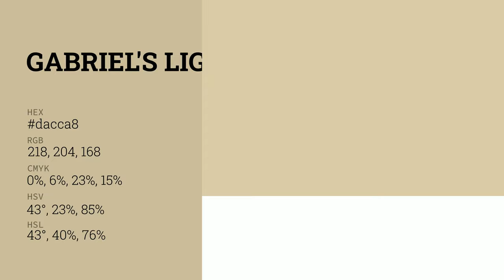Gabriel's Light color dacca8 hex color - Orange color - Cool color dacca8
What color is Gabriel's Light ? dacca8 hex color - Orange color - Cool color dacca8

Hex dacca8 Color Code is also known as Gabriel's Light color.

Hex dacca8 Color code in RGB color code model is created after adding 85.49% red color, 80.00% green color and 65.88% blue color.
Hex dacca8 Color code in CMYK color (process color) code model is generated after subtraction of 0% cyan, 6% magenta, 22% yellow and 14% black.